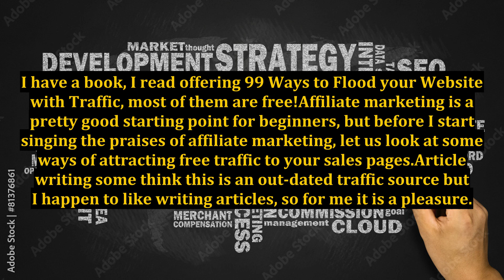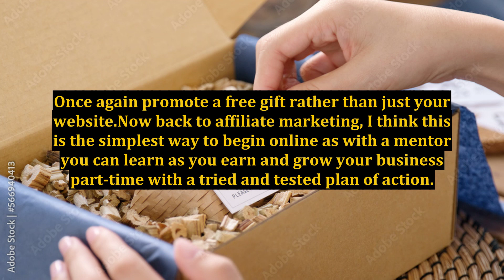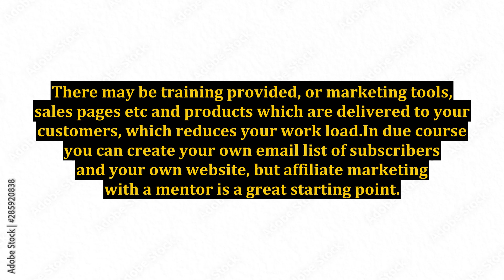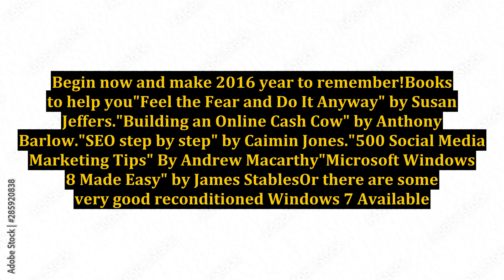How to Make Money Online With Free Traffic